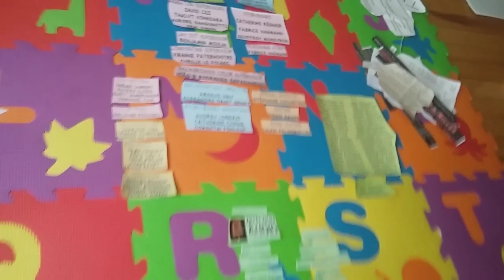Peanuts Season 2 (TV Series) Credits